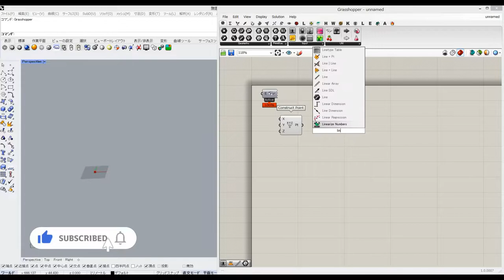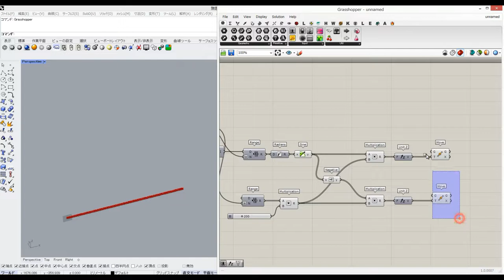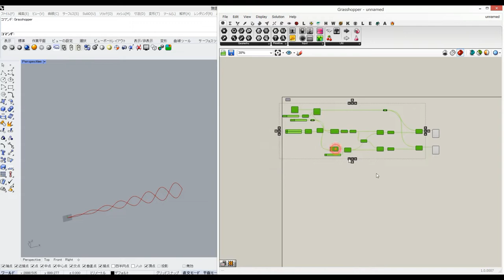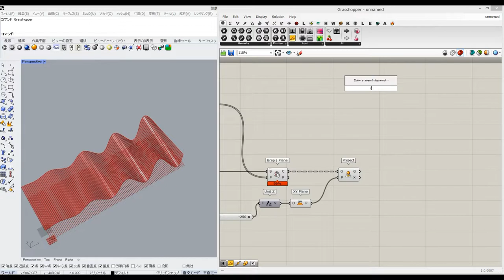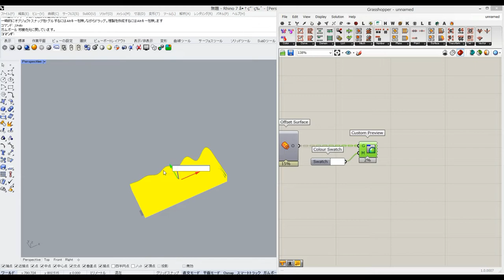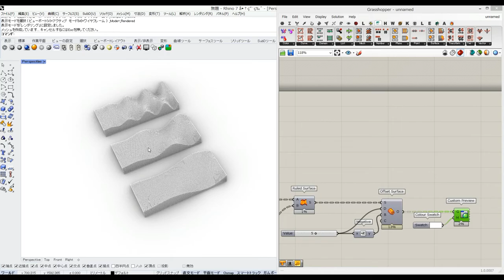【Grasshopper Tutorial】 Damped Wave Louver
Grasshopper tutorial
Damped wave louver.
This tutorial is basic contents.
In this tutorial, pufferfish plugin is used. but it's not necessary because it's just used Offset Surface Component. Extrude Component can be used as a substitute.

Grasshopper Tutorial.
減衰波を使用したルーバー。
基本的な内容となっております。
こちらのチュートリアルではプラグインPufferfishを使用していますが、Offset Surfaceしているだけなので必ずしも必要ではありません。
Extrudeコンポーネントで代用できます。

『2:23AM』 by しゃろう
『10℃』by しゃろう